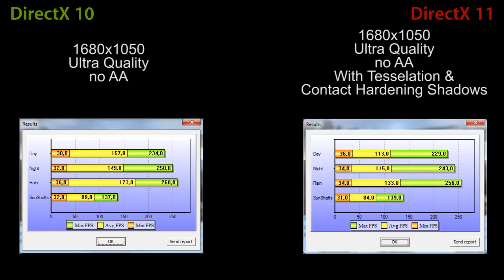STALKER: Call of Pripyat - DirectX 10 vs DirectX 11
Here are videos from the four demos from the benchmark of the game STALKER: Call of Pripyat in split screen mode, running in DirectX 10 mode on the left and with DirectX 11 on the right. The right part with DX11 also has Tessellation and Contact Hardening Shadows enabled, but there is hardly any difference visible in the fast running flybys in the benchmark. Hell, even when playing not only STALKER, but any other fast paced FPS game you probably won't notice much of a difference simply because you won't have enough time to inspect at shadows of objects or to look your surroundings in detail. DirectX 11 should be offering faster performance, but with tessellation and CHS enabled actually there is a performance drop (with hardly any visible difference), as you can see in the results, compared with the game running in DX10. BTW the test system was equipped with Radeon HD 5970 video card and a quad core Intel Core i5 CPU, but still the benchmark (in Ultra quality mode and 1680x1050 resolution!) has some moments with framerate of about 30-40 frames per second.